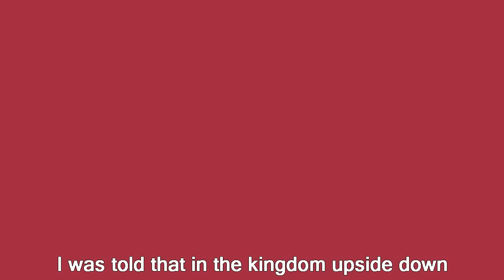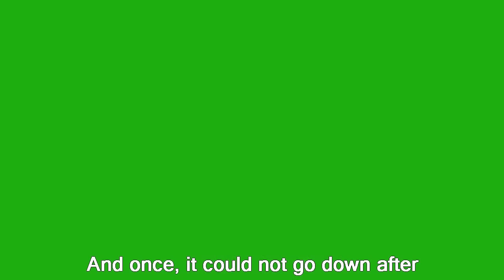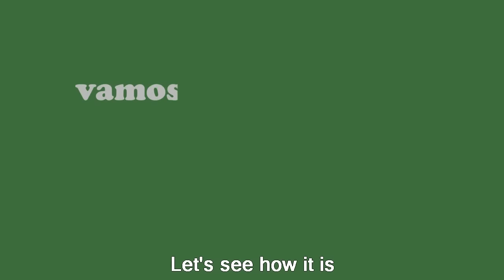The Best Of Maria Elena Walsh - The Kingdom Upside Down (El Reino Del Revés)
The Best Of Maria Elena Walsh - The Kingdom Upside Down (El Reino Del Revés), by Bárbara García

Subtitled in English. Ideal to learn Spanish